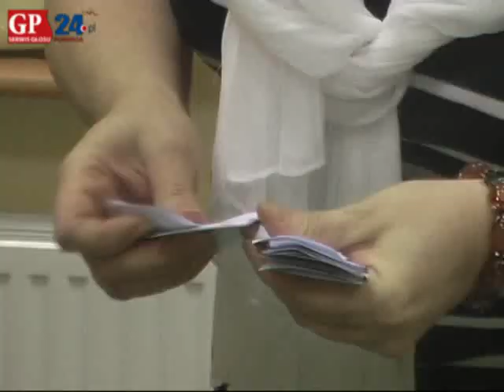II Wybory Miss Gminy Słupsk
18 - letnia Patrycja Chmielewska z Krępy Słupskiej założyła koronę Miss Gminy Słupsk. W hali sportowo-widowiskowej w Jezierzycach jury wybrało  ją spośród 12 startujących w tym roku kanddydatek.